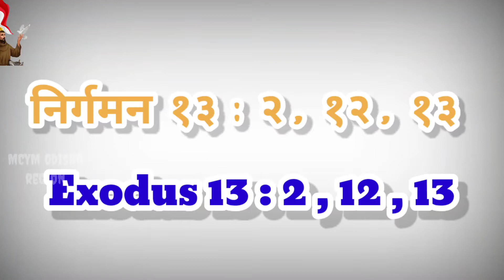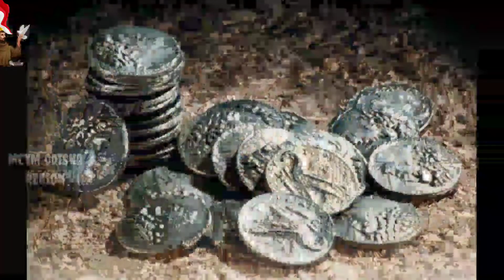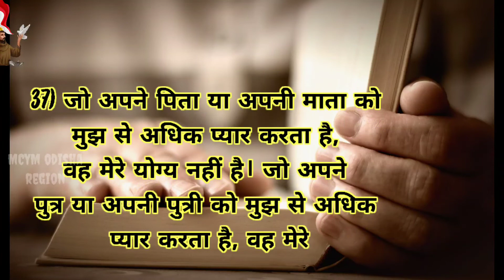PRESENTATION OF JESUS AT THE TEMPLE // मंदिर में यीशु का अर्पण // Luke 2 21-40 // Special Day //